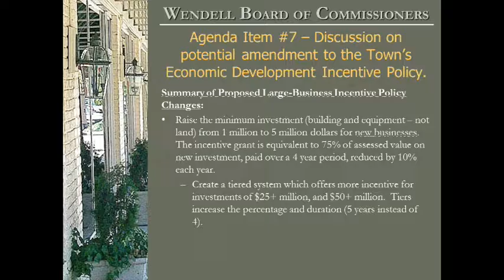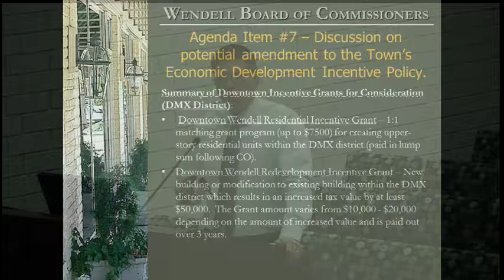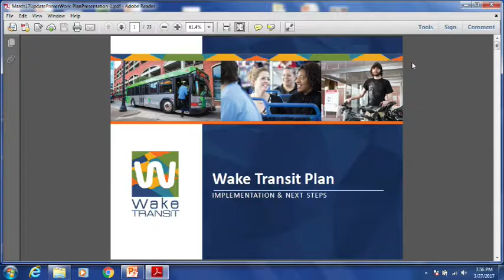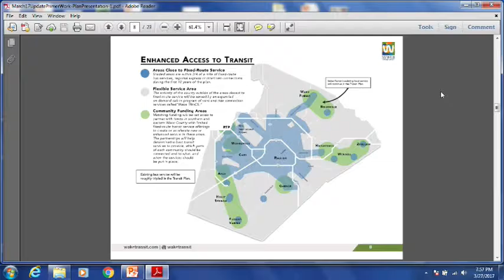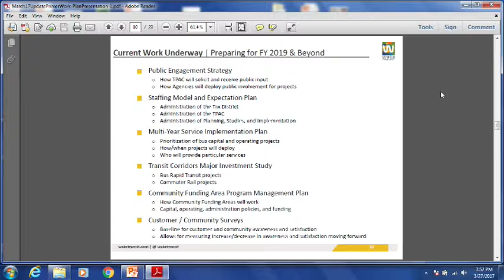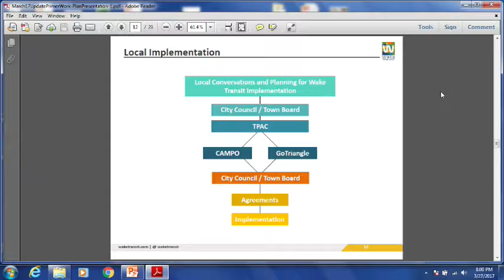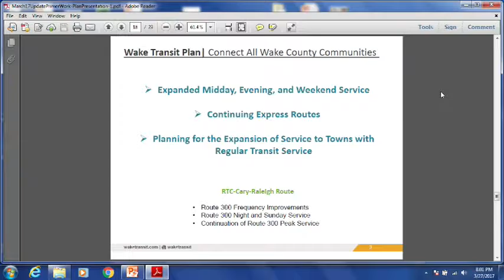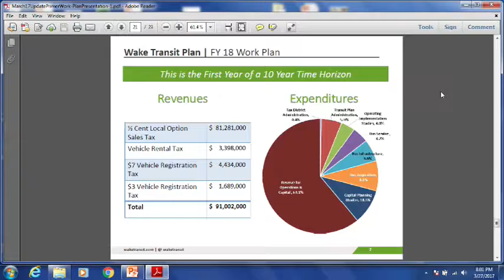Wendell Board Meeting - March 27, 2017